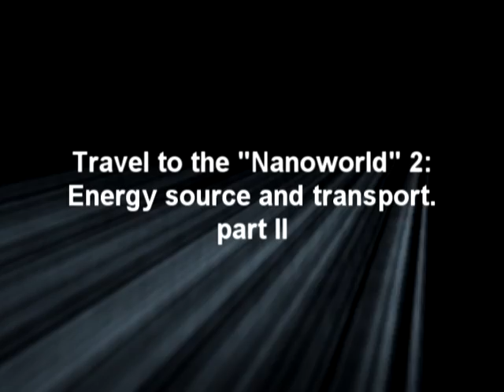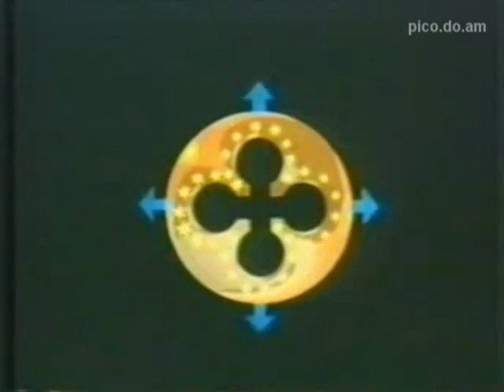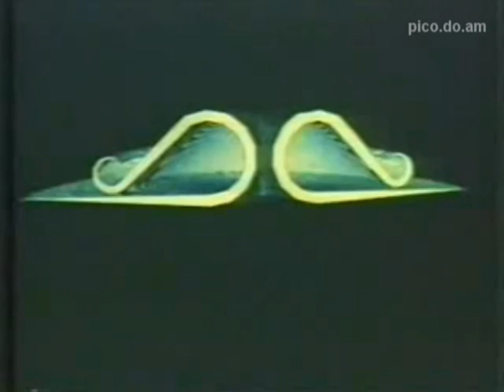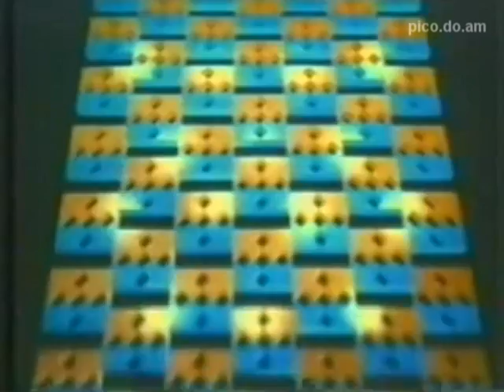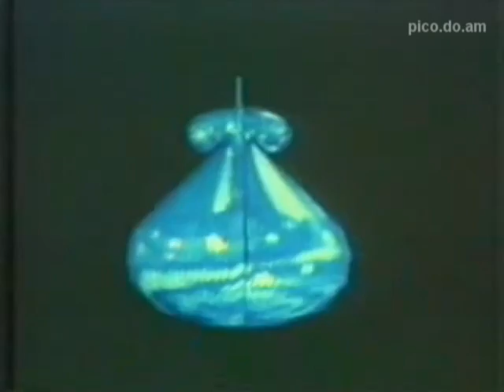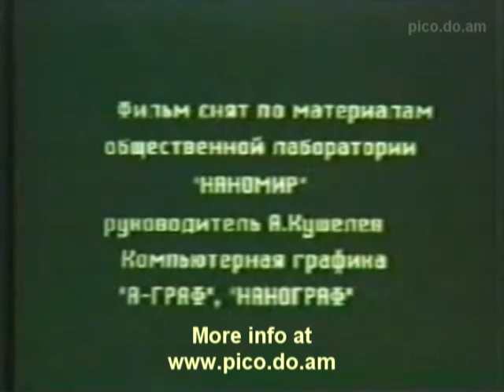Travel to the nanoworld 2. Part 2: Energy source and transport.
| To see English subtitles press [cc] in video-window.

At the moment there is a system of hypotheses and theories, allowing on the basis of these theories to create a source of energy, light and heat from the internal energy "carrier" of electromagnetic waves in space.

Based on these theories, we can create a fundamentally new engine, and transport.

This and other details in the video.